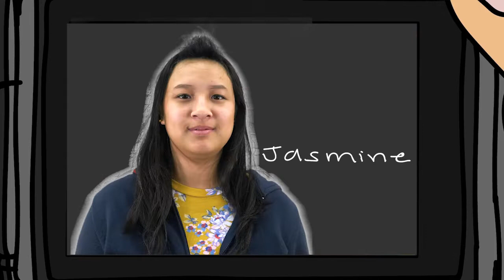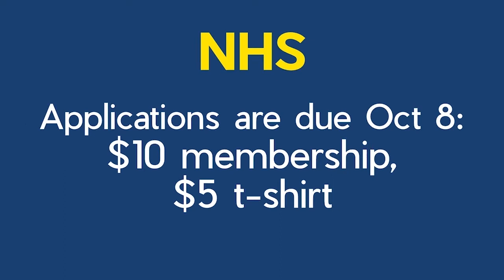Rebel TV - September 24, 2019